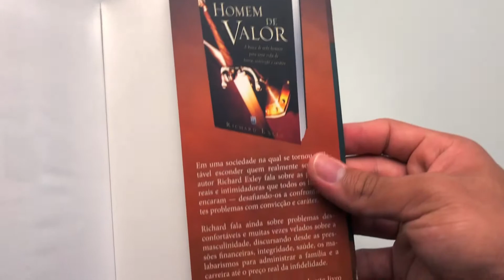Restaurando Um Casamento Perdido | Deborah Ross - Livrarias Família Cristã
Paginas: 180
Formato: 14 x 21 cm
Editora: BV Books
Acabamento: Brochura
Autor: Deborah Ross
Idioma: Português